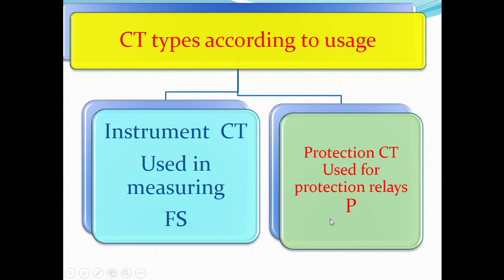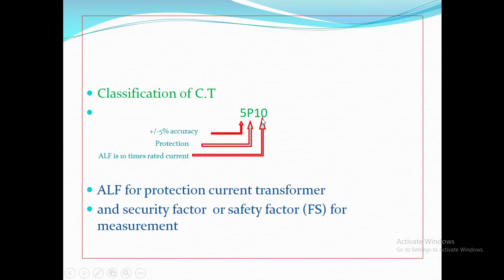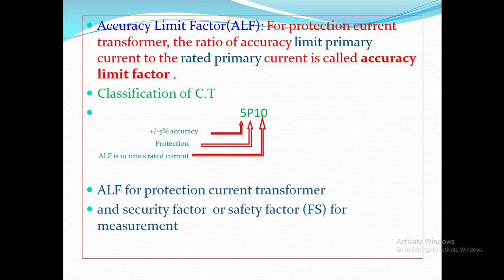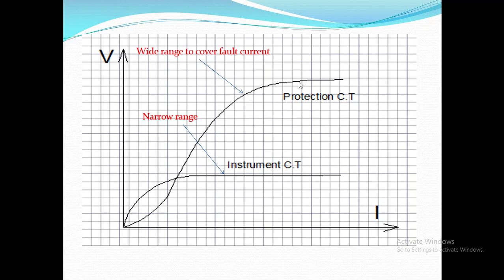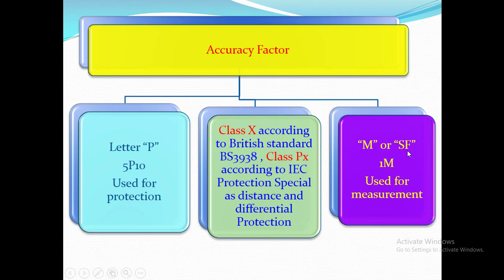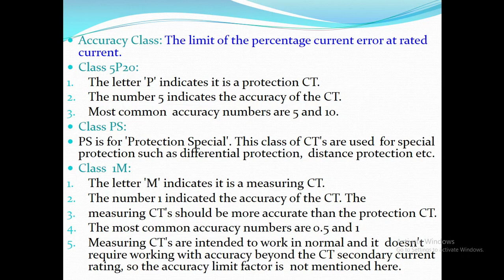Class of Current Transformer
Accuracy, Class, Accuracy Limit Factor ( ALF )